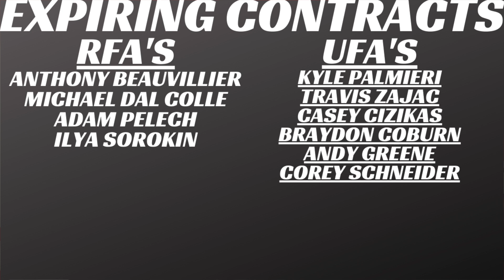What's Next for the New York Islanders? 2021 Off-Season Plan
How will the New York Islanders attempt at moving forward and making their team more competitive in 2021-22? How can they bounce back and move back into a playoffs spot after making the 2021 Stanley Cup Playoffs. I examine the past season, team roster and determine their best plan to improve the team.  We address NHL Trade Rumours regarding New York Islanders trade rumours and how they should proceed on that.  We analyze their 2021 NHL Prospects and deals they may try to make at the draft.  They are in good shape with draft picks in the 2021 NHL Draft.  We discuss the 2021 NHL Draft prospects they could select as well. There have been plenty of NHL Trade rumours 2021 regarding this team and I am sure there will be some changes.  We address the New York Islanders rumours and whether they stand a good chance at making some off-season moves.  We discuss other NHL free agents 2021 that they could explore signing as well.  We will see if any of the New York Islanders trade talk will come to be or what direction this team will head in. In a market like New York Islanders there will always be plenty of NHL trade talk when things aren't going well.
2021 nhl free agent class
2021 nhl expansion draft